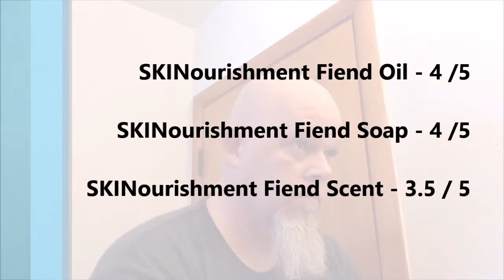SKINourishment Fiend Trio Review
Overall, the Fiend Trio is a really good kit. I recommend giving it a shot. It does not take a lot of each product to get the job done, so it is definitely worth picking up.